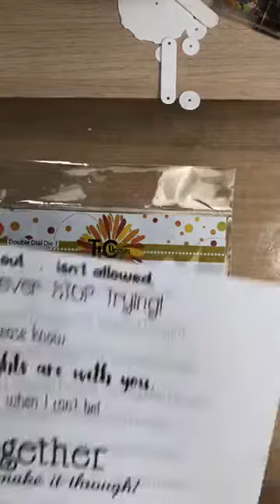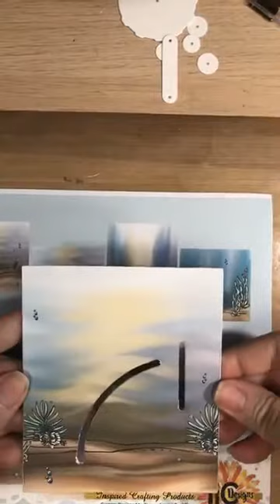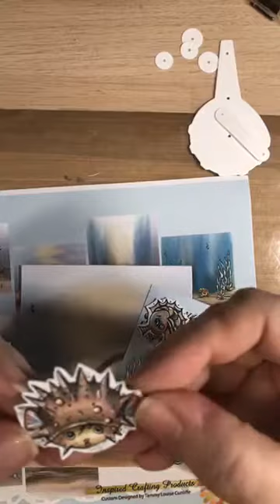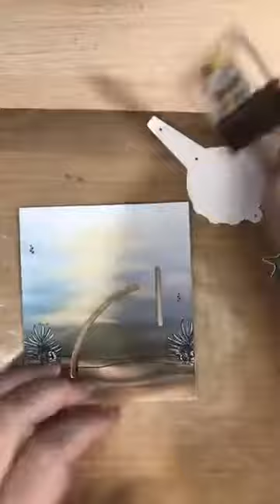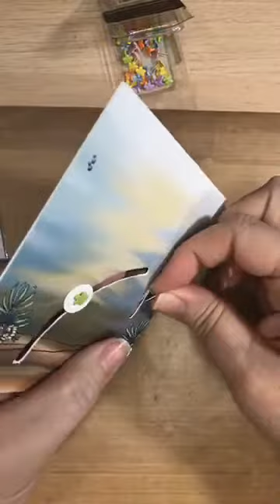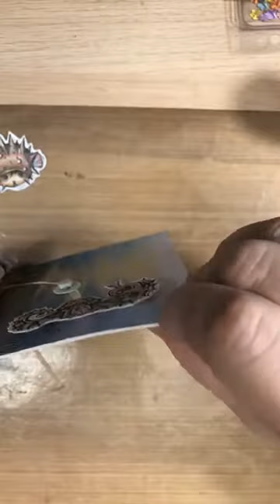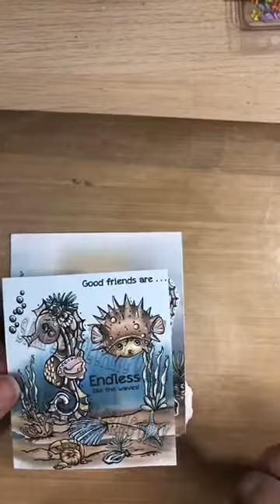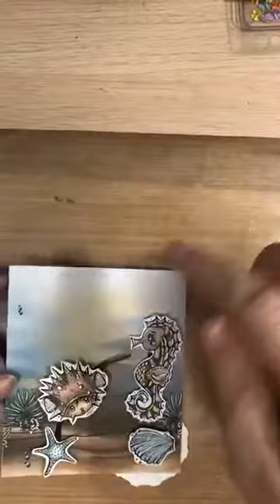TLC Designs Seahorse Samm & double dial die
TLC Designs Seahorse Samm digi stamps and the Double Dial die being combined into an interactive fun and simple card project today with Tammy Louise!

Yikes! The Puffer fish is floating over to Samm! She needs a hug! lol Two of the adorable NEW digi images in the 16 piece stamp set! The Double Dial Die 1 is how it's interactive! Easy and fun to use, on sale now at TLCDesigns.shop. There's even designer paper call "Sea Scene" to coordinate with the stamp set!

Scroll down and check out the FBLive video if you're a hands on crafter!